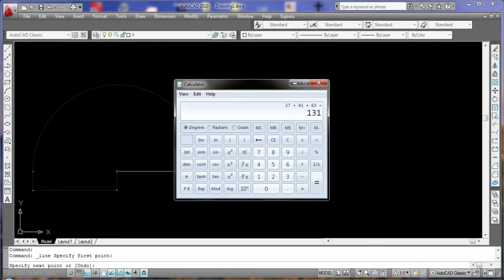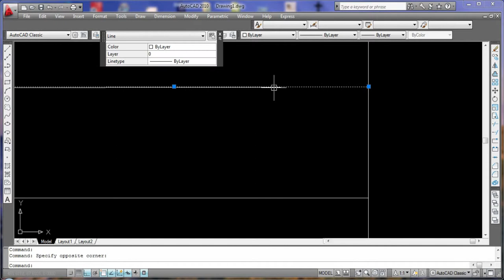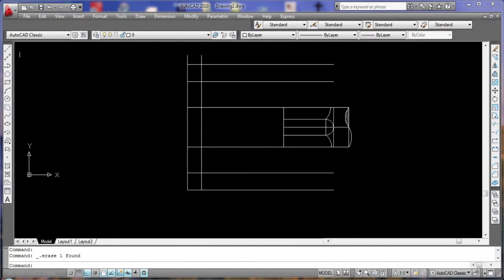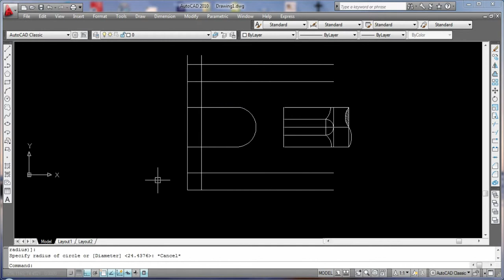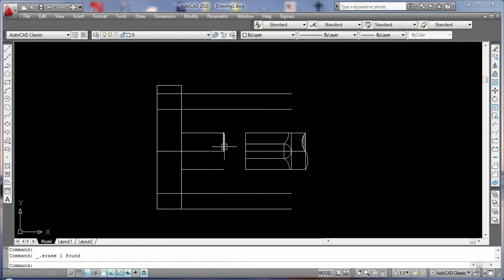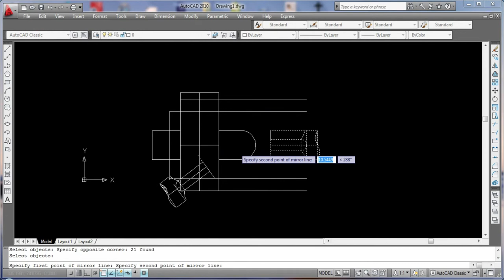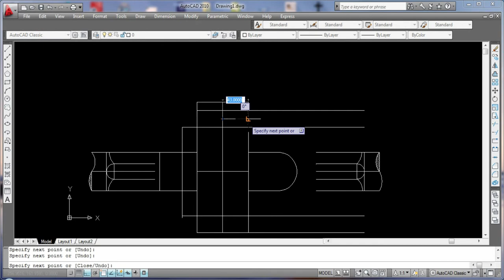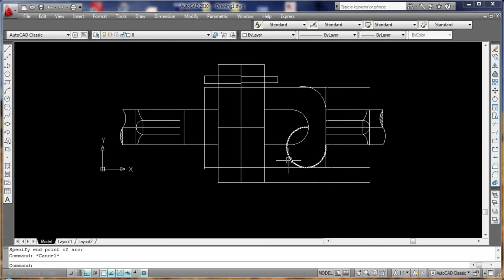AutoCAD Tutorial for Beginners Lesson 1 free SEO tools